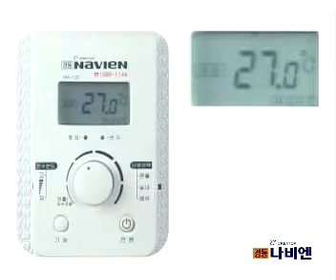[NR-10S] 1.기본 설정하기 1-1 실내온도조절기 켜기 및 끄기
실내 온도 조절기의 전원을 켜거나 끄는 기능입니다.

켜기(ON)
1. 전원버튼을 눌러주세요
 - 전원버튼을 누르면 LCD표시창이 켜집니다.
끄기(OFF)
1. 온도조절기가 켜진 상태에서 전원 버튼을 누르면 LCD창이 꺼지면서 난방 및 온수 운전이 정지됩니다.

*TIP: 실내온도조절기 NR-10S는 백라이트(Back Light)기능이 내장되어 버튼을 누르면 LCD창이 밝아져 어두운 밤에도 조명을 켤 필요가 없습니다.